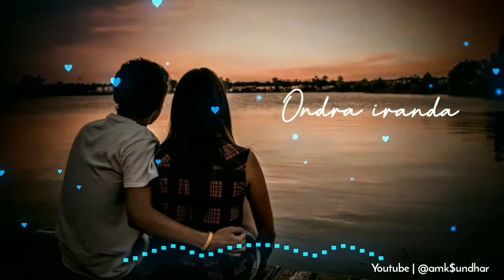Ondra iranda 😘 bgm video song WhatsApp status 💞 from Kaakha kaakha movie 🔥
WhatsApp status 😘
Bgm vdo😋